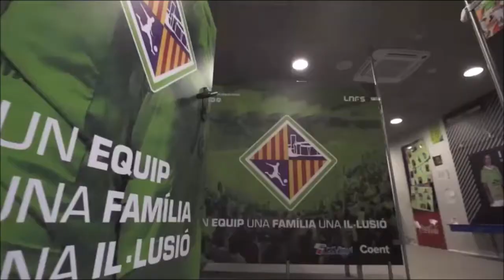Marlon - Apresentação no Palma Futsal